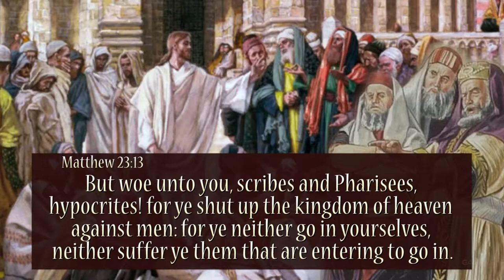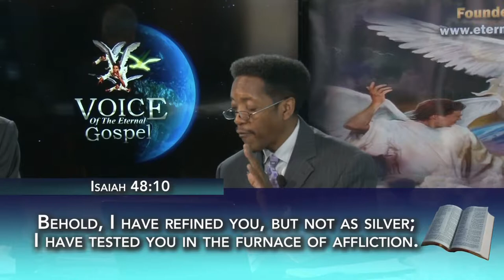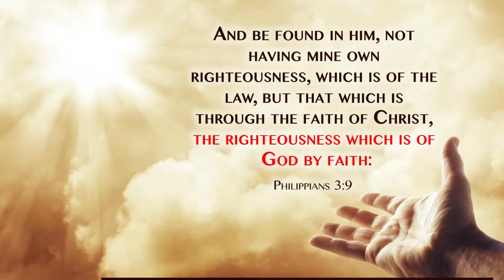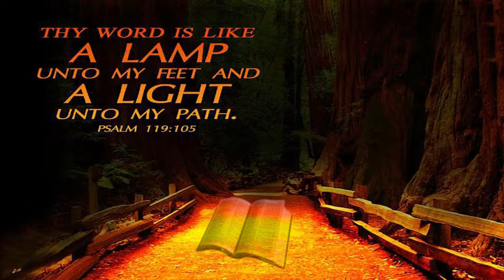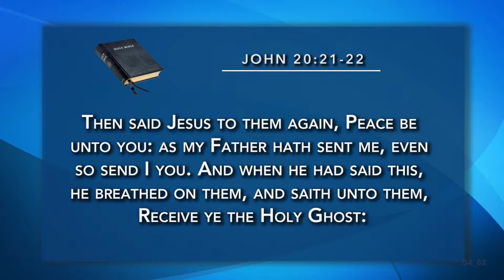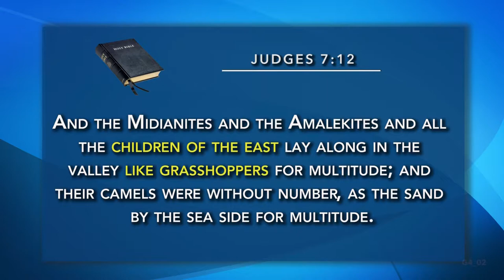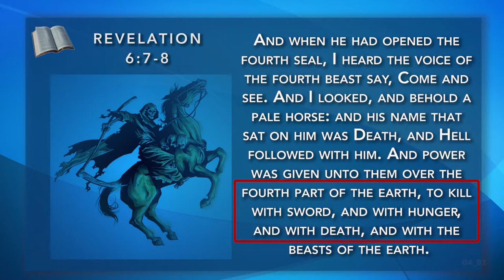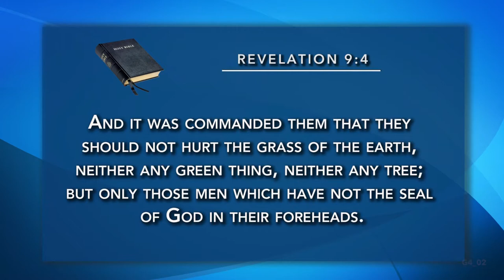79.- THE SEVEN TRUMPETS (PART 4) - TV PROGRAM # 79 - VOICE OF THE ETERNAL GOSPEL.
79.- The Seven Trumpets (Part 4) - TV Program # 79 - Voice of the Eternal Gospel. Pr. Raphael Perez, Pr. Maurice Berry & Patrick Jones. It was view on Christian Television Network.